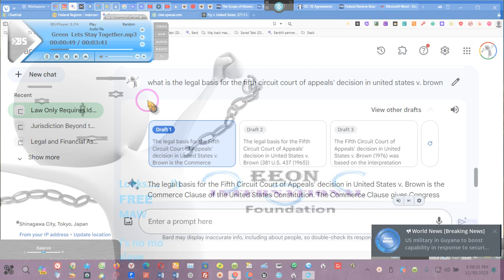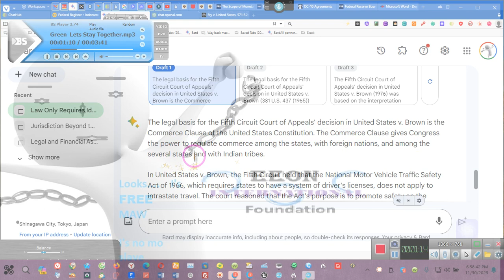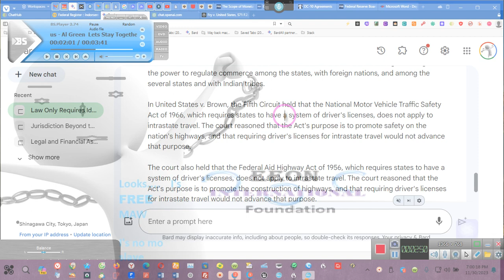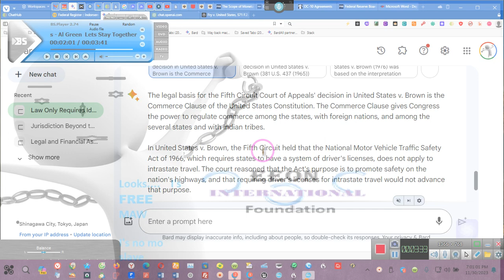"DRIVER'S LICENSES" ONLY REQUIRED FOR TRAVELING AND COMMERCE! 100% PROOF ~~EE 2023 11 30